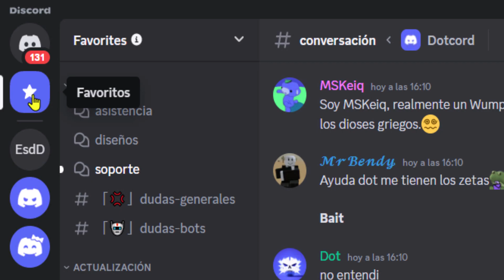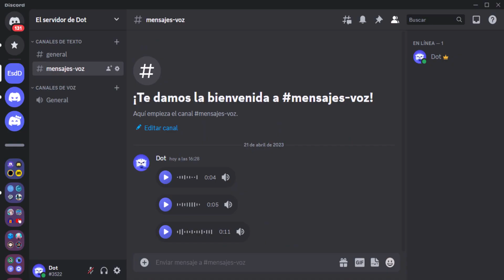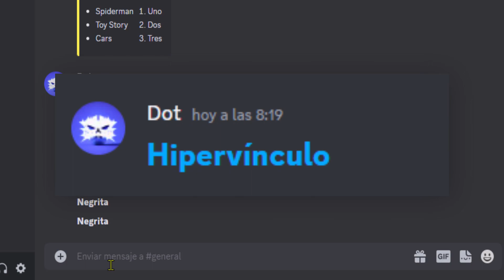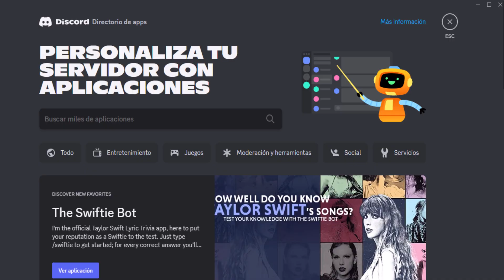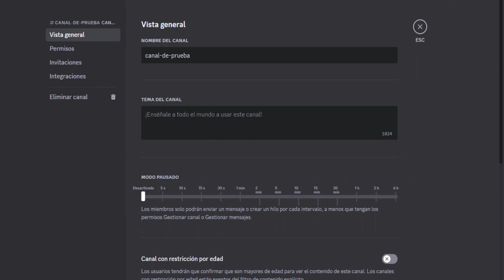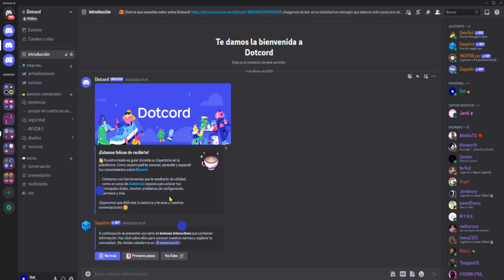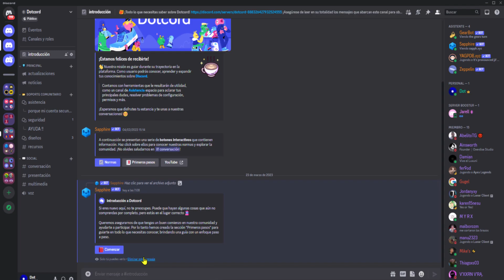¡ REVELADO ! La MEJOR ACTUALIZACIÓN de DISCORD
En esta nueva actualización Discord ha introducido funciones emocionantes que llevarán la aplicación al siguiente nivel. Con tan sólo decirte que existe una interfaz secreta para la versión móvil que puedes habilitar, una apariencia y forma de navegación distinta.

💡 Descripción amplia💡
Descubre la nueva pestaña de "Favoritos", que te permite crear un servidor especial con tus canales favoritos de diferentes servidores, enviar mensajes de voz, usar el panel de sonido y enviar archivos más grandes.

Ahora existen nuevos estilos y formatos de texto, que permiten crear mensajes llamativos con fuentes de mayor tamaño, textos resaltados y mensajes en forma de lista.

00:00 Introducción Nueva Actualización
00:30 Panel de sonidos discord
00:56 Mensajes de Voz (audios)
01:28 Más capacidad en archivos
01:58 Nuevos Estilos de Texto (markdowns)
03:45 Clyde IA (Inteligencia artificial)
04:23 Habilitar nueva versión de Discord
05:46 Activar pestaña de favoritos

Discord tutoriales, discord novedades, discord actualización